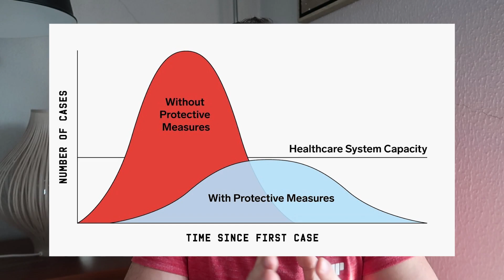Contingência ao COVID-19 e treinos em CASA!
Com esta pandemia presente no nosso país e já com o encerramento de vários ginásios sentimos necessidade de fazer este vídeo!

Vê como podes treinar em casa protegendo-te a ti próprio e aos outros!

➥ Vê aqui as transformações dos nossos clientes!

Patrocinado por PT ACADEMY! Vem visitar o nosso ginásio em Vila Real